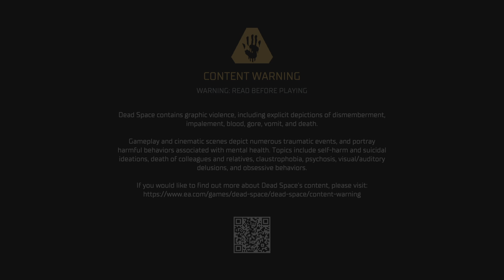Dead Space_ Campaign part 3 Chapter 1 New Arrivals part 3